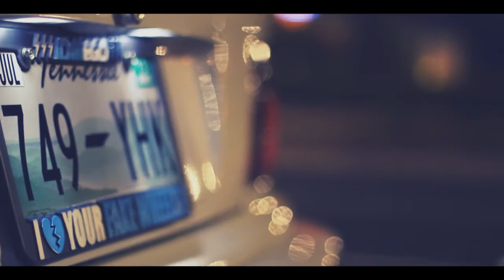Tranquility | by ShiifT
Hey guys. I called up my friend the other night and was telling him I wanted to do a soot of his car, So we sure enough, Got together, And went for a shoot, and then ended up getting a little carried away. Check the peep game at the end for a sneak peak of what's more to come. Anyways guys.

Camera: Canon T2i
Software: AAE CS4

- ShiifT